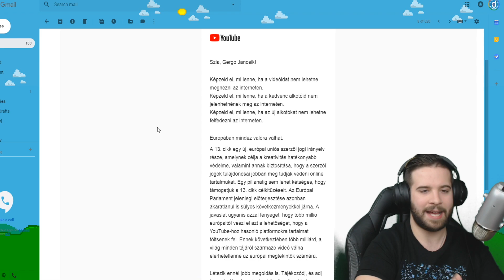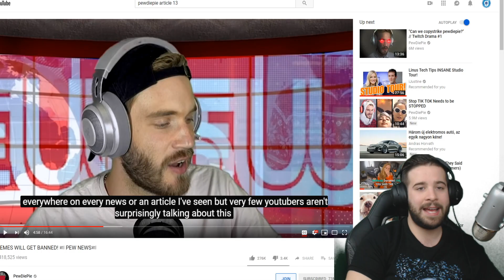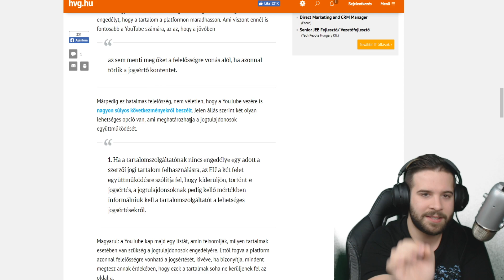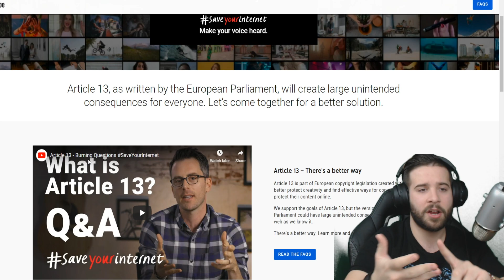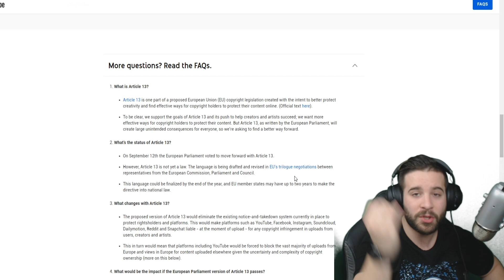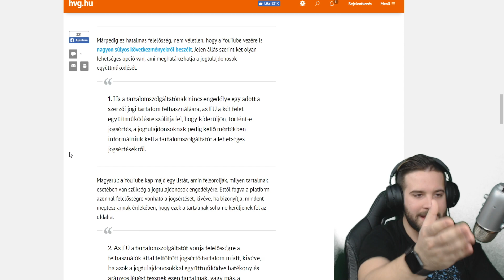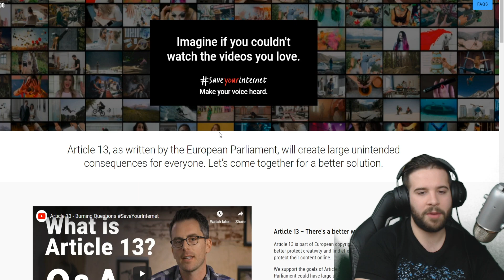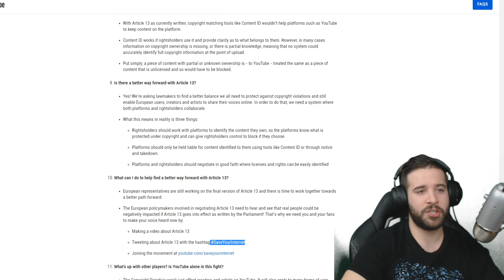VÉGE a YOUTUBEnak, TWICHnek és MINDENNEK AMIT SZERETTÜNK ! | SaveYourInternet - Article 13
📣LEJÁTSZÁSI LISTÁK:📣

FIGYELEM!